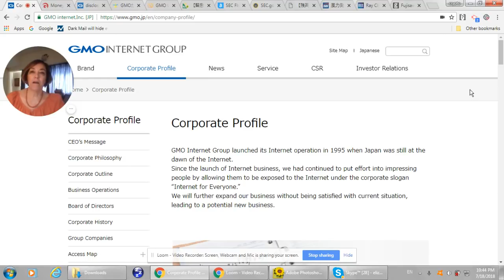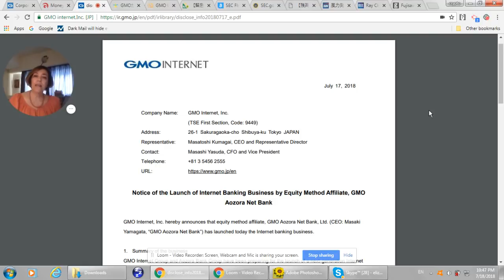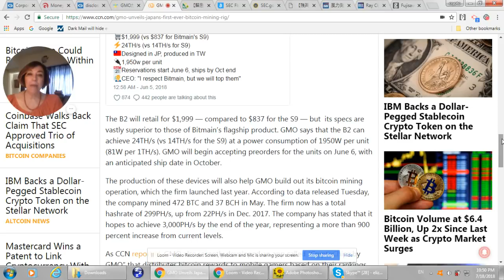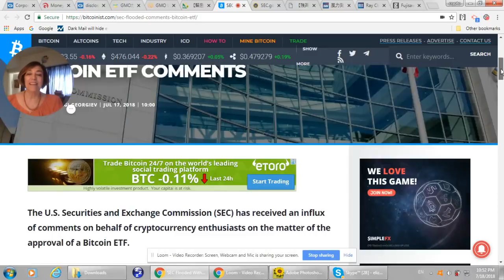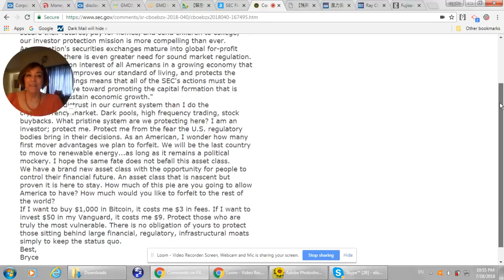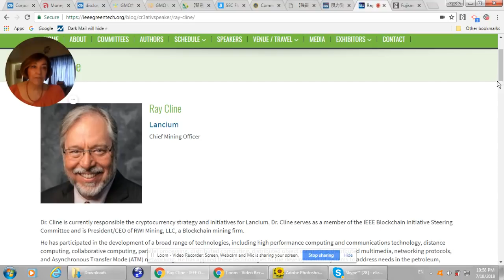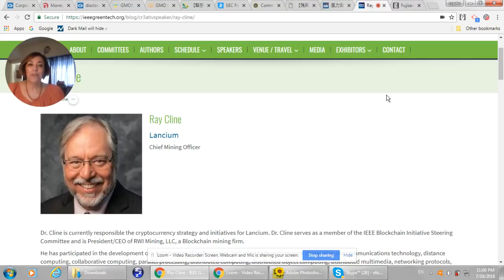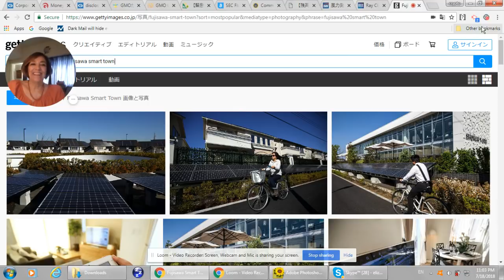GMO Exchange now Aozora BANK, SBI Crypto Funds Clean Mining Lancium, Write the SEC for ETF!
GMO Internet Group and Aozora Bank Group have been preparing for the launch of a next-generation Internet
bank with Aozora Trust Bank as a platform since July 2016 with an aim to provide new financial services through
the integration of finance and information technology, responding to the further development of IT and changes in
the users’ actions by leveraging the expertise of the respective Groups.

Make your comments known on ETF~ Write the SEC!